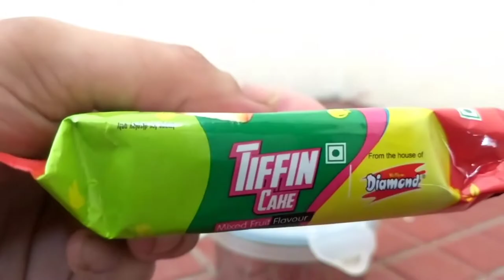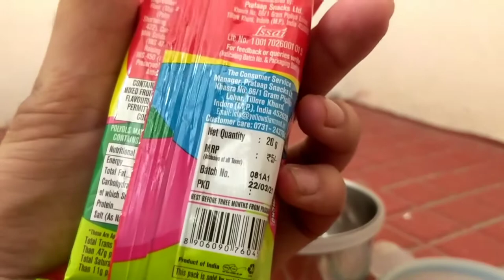5 Rs M Tiffin Cake | Cupcake | by Diamond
Hello dosto m laya hu aapke liye ek or video isme hum baat Karenge 5 Rs k Tiffin Cake k baare main to video ko pura dekhiye.